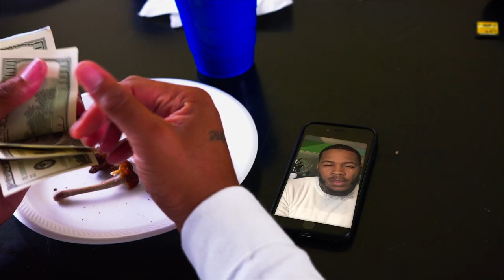"Reflection" The Movie Coming 2018 (Trailer)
"Reflection" brings to life what we really feel when we're disgraced by our actions. Imagine if your reflection spoke to you. Would you be able to face your truth? Can you face what that mirror reflects?